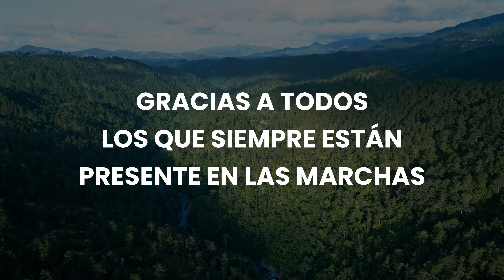¿De dónde vienen los fondos para los serranos defenderse del presidente Luis Abinader y la EGEHID?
La administración del presidente Luis Abinader Corona trata de minimizar la oposición del mas del 90% de los serranos del proyecto hidroeléctrico de Las Placetas diciendo que es el PLD que nos otorga los fondos; aquí mostramos quienes son los verdaderos héroes que nos apoyan.